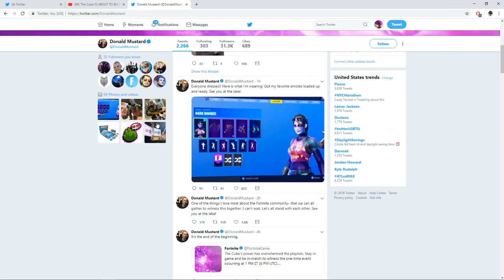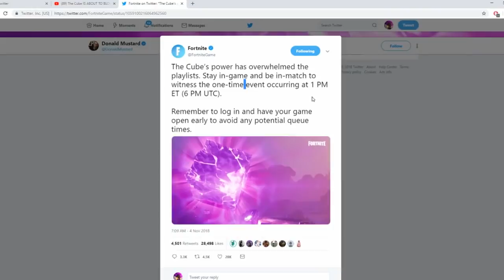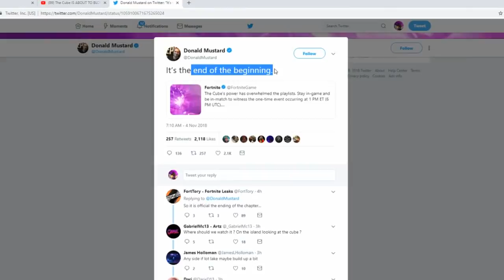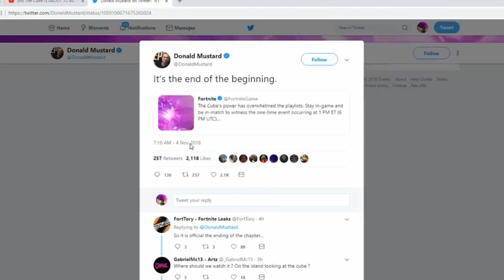Trying To STOP The Fortnite Cube Explosion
We Tried To SAVE The Fortnite Battle Royale Cube (Fortnite Cube Exploding Island Event)

So the Fortnite Cube Exploded... We tried saving the fortnite battle royale cube!